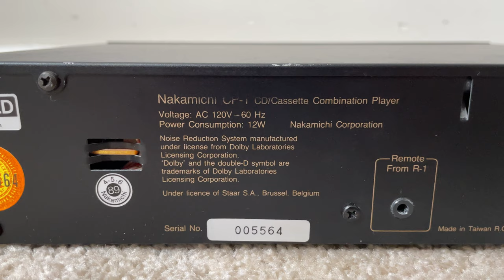Nakamichi CP-1 Single Combination Compact Disc CD Player and Cassette Deck Tape Player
Nakamichi CP1 Single Mini Combo Compact Disc CD Player and Auto Reverse Cassette Deck Tape Player

Specs:
Specifications
Disc format: CD
Frequency response: 5Hz to 20kHz
Signal to Noise Ratio: 90dB
Channel separation: 68dB
Total harmonic distortion: 0.09%
Dimensions: 295.3 x 65 x 232mm
Weight: 5.2kg